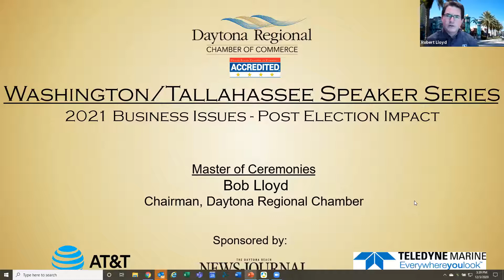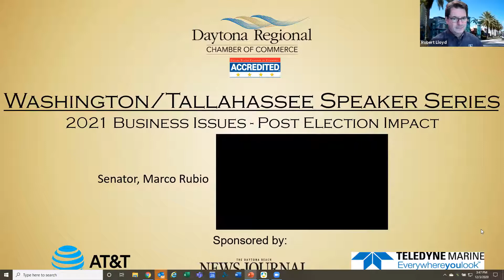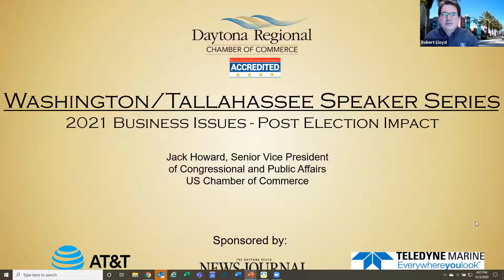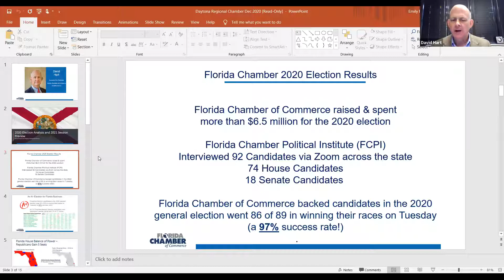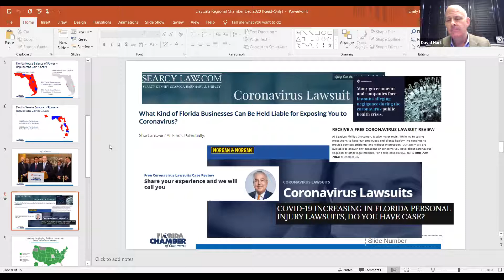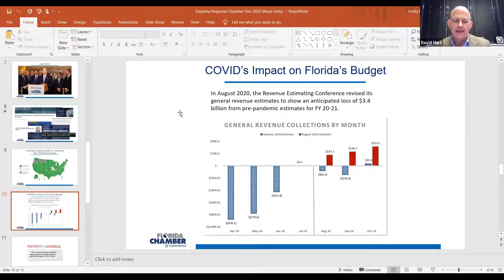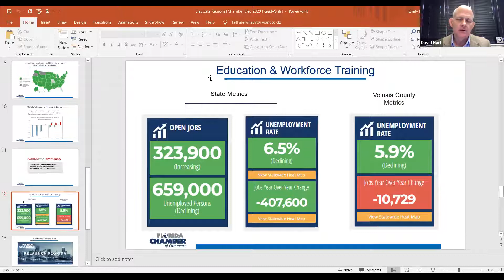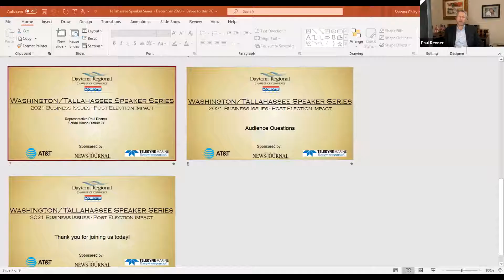Tallahassee Speaker Series: 2021 Business Issues - Post-Election Impact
While the Presidential race was certainly in the spotlight during the recent general election, a number of other offices at the state and federal level will have a hand in legislation on numerous key issues affecting business. We're bringing you experts to shed some light on the impact:

Jack Howard, Sr. VP, Congressional and Public Affairs, U.S. Chamber of Commerce
David Hart, Exec. VP, Government & Political Relations, Florida Chamber of Commerce
Paul Renner, Florida State Representative

There are also pre-recorded videos from US Senators Marco Rubio and Rick Scott sharing their thoughts on 2021 Business Issues - Post Election Impact.